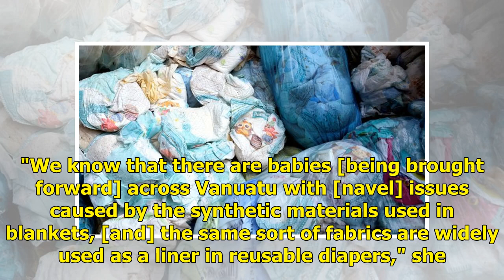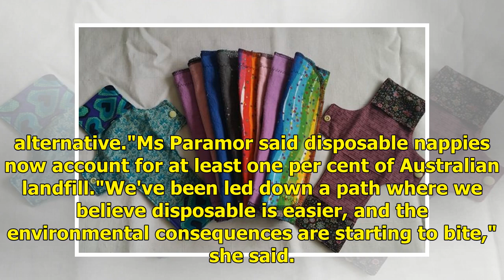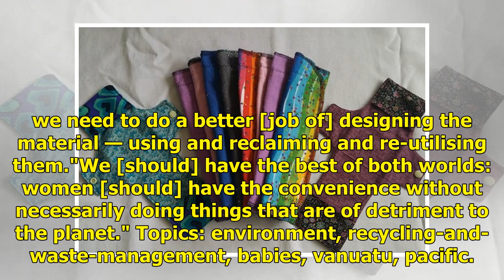'A lot of babies and bottoms': Can Vanuatu pull off its decision to ban disposable nappies?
Posted March 22, 2019 06:05:29 Vanuatu has signalled it plans to become the first nation on Earth to ban disposable nappies, and now it's scrambling to find an alternative. Key points. A supply of reusable nappies will have to be found for 20,000 infantsReactions have been mixed, as some voice conce...